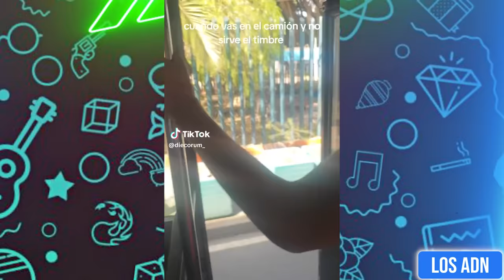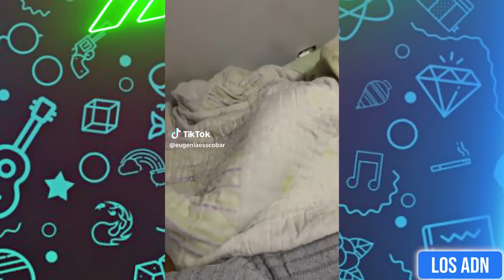🇲🇽 COSAS de M3XlCAN0S 😂 (SI TE RIES PIERDES) | Los ADN